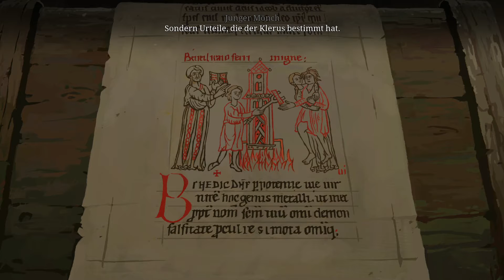let's play DIE SÄULEN DER ERDE ♦ #27 ♦ Wenn sich zwei streiten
YOLANDI zockt DIE SÄULEN DER ERDE

Über DIE SÄULEN DER ERDE
♦ Entwickler: Daedalic Entertainment
♦ Publisher: Daedalic Entertainment
♦ Plattform: Windows
♦ Release: 15. Aug. 2017
♦ Genre: Abenteuer, Indie, Point and Click
♦ Modus: Singleplayer